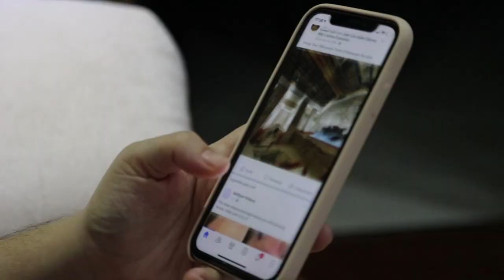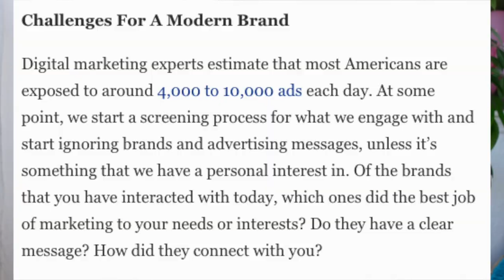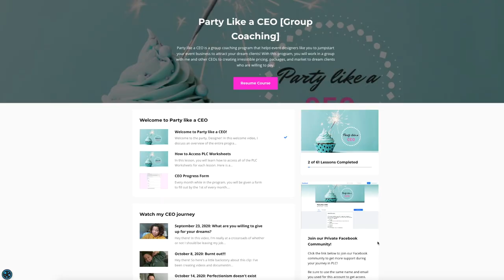90% of Marketing Strategies for Event Businesses | DON'T Work...HERE'S WHY!!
90% of Marketing Strategies DON'T Work for Event Business - here's why.

Watch this video to know the marketing mistakes Event Business Owners are making in their Marketing Strategies and when optimizing their Instagram to align with their market efforts.

This video will cover:
✅ Why you aren't getting sales in your business and how marketing ties into getting more sales
✅ Proven strategies to increase discoverability, inquiring, and sales in your event business
✅ The importance of using more than one marketing tool - INSTAGRAM to increase sales and leads for your event business
✅ Why paid advertising isn't working for your event business, and how to MAXIMIZE your efforts and profit with FREE organic traffic

DON’T FORGET to give this video a BIG THUMBS UP & SHARE this with your other event business owner & designer friends because it helps me reach other event business owners & designers who aren’t subscribed to my channel!

xoxox,
Justine